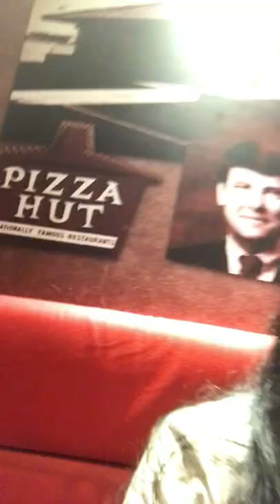මෙහෙමත් 🍕කෑමක්😍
Welcome to Stories of Lash

***Please note that this video was taken a couple of months ago ***

We do videos about food, recipes, cafe reviews, challenges,  and more fun videos.